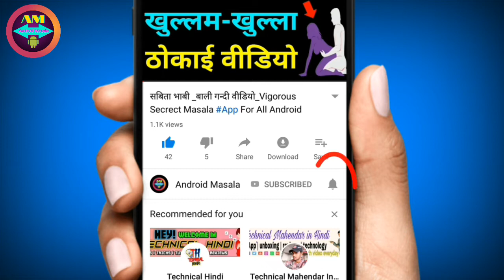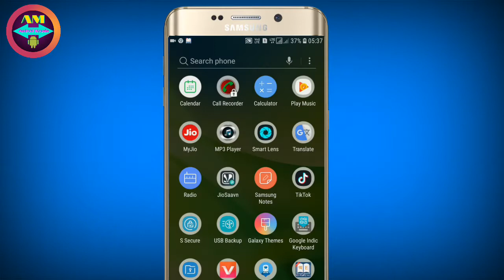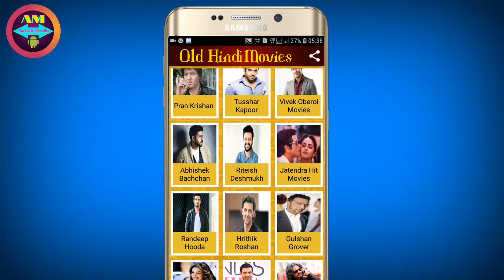मूवी खजाना | New Enjoyable Secrect Masala App For All Android User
दोस्तो इस वीडियो में हमने एक मूवी अप्प के बारे में बताया है।जिसमे आपको नया पुराना मूवी सोब कुछ मिलेगा। वीडियो को पूरा देखो।

IN THIS VIDEO BELONGS TO THE RESPECTED